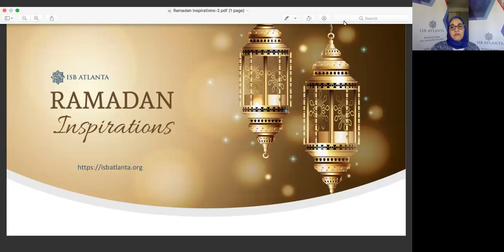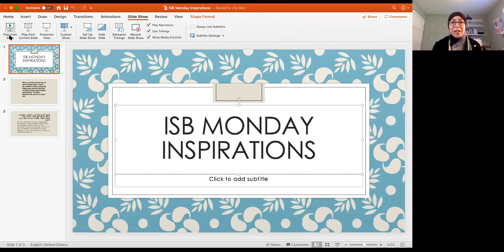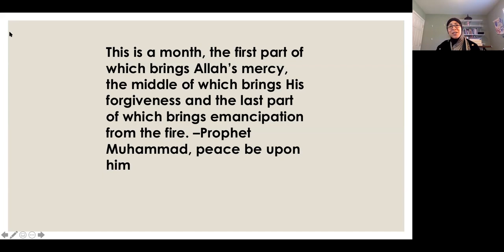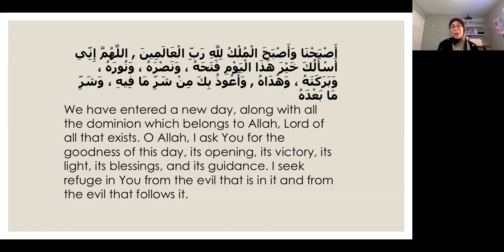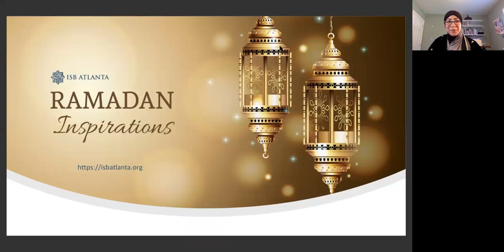Ustadha Zaynab Ansari: Merciful Start